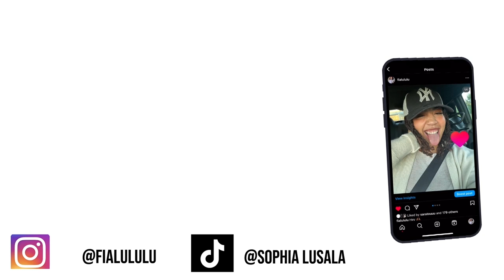✮VLOG ✮ Good company, family, and vibes + my sisters graduation ♡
Growing a greater appreciation for the people in my life ❤️
show some love to my sister's hair page as well 🙌🏽